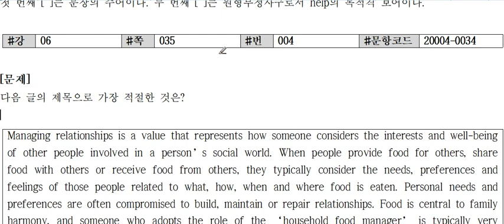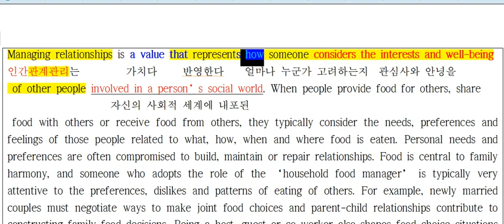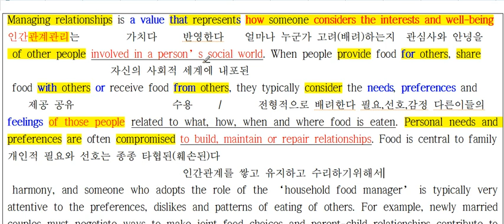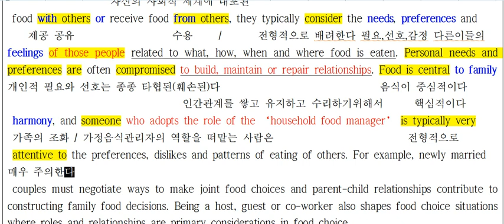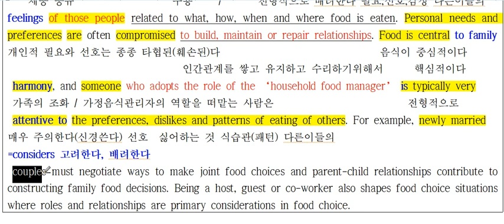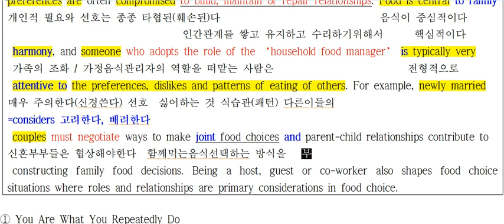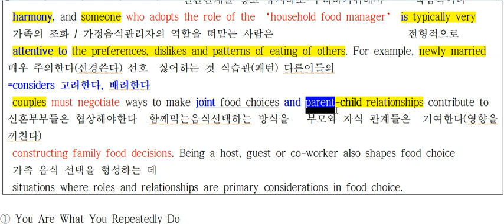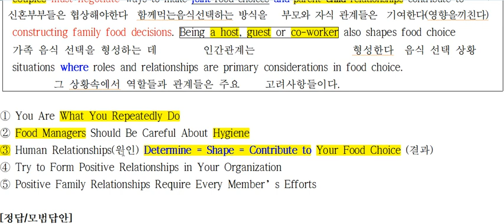2021수특영어 6강 4번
2020수특영어 6강 4번